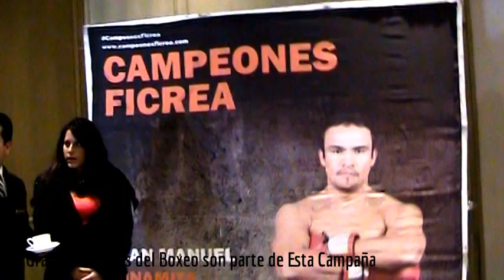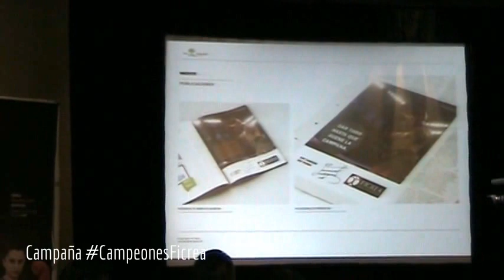CAMPEONES FICREA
Es la imagen para la campaña Campeones Ficrea, en conjunto con boxeadores como Jhonny González e Irma García.

La financiera tiene como representantes este año a los pilotos Jorge y Patrick Goeters y el para el 2015 serán dichos boxeadores. Asimismo, buscarán crear un proyecto en el que se involucre otra disciplina como el futbol americano y, en especial, a Dallas Cowboys, franquicia de la NFL, pues reconocen que existe una amplia base de aficionados en México.

Así, Antonio Marrón, director de FICREA Sports, explicó que la apuesta por el deporte es porque les brinda una plataforma de comunicación sensacional.